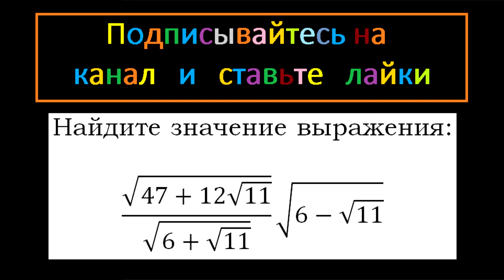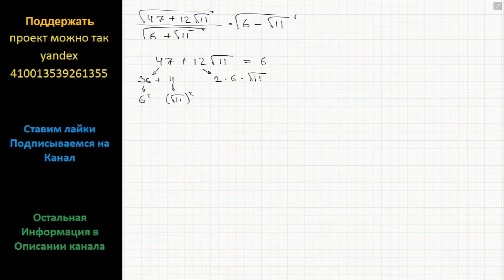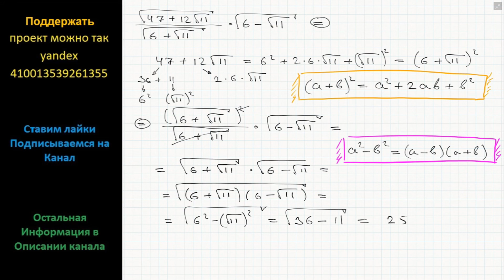Математика Найдите значение выражения: (47+12(11)^(0,5))^(0,5) /(6+(11)^(0,5))^(0,5) (6-(11^(0,5))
Математика Найдите значение выражения: (47+12(11)^(0,5))^(0,5) /(6+(11)^(0,5))^(0,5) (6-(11^(0,5))^(0,5)

Ларин ОГЭ вариант 169 подробное решение задание 21 математика модуль Алгебра